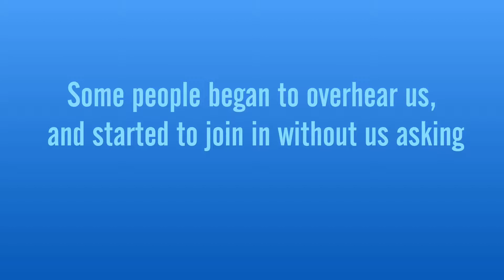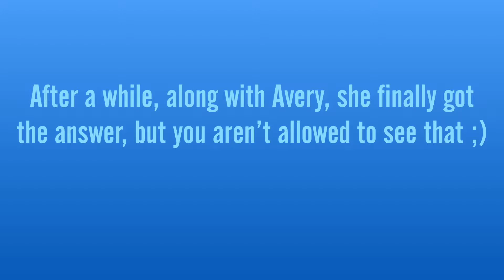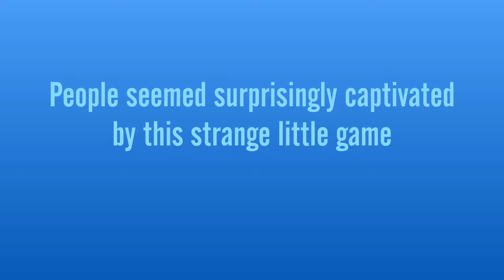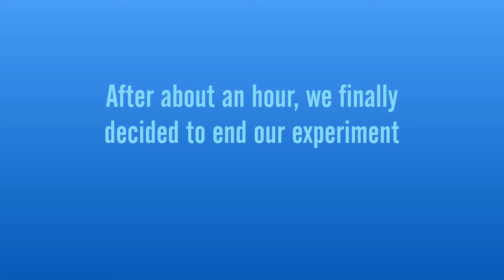Concord: 21 Hand Game Experiment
Three hosts, two hands, and many people who will run in circles trying to figure out how to reach the magic number: 21. The object of the game is simple: two participants place their hands on top of each other, and take turns lightly slapping the other person's hands either one or two times. Keep track of the total number of slaps, because whoever hits the number 21 is declared the victor, and joins the totally real and completely legitimate association known as the 21 victors. If you do discover the secret, NEVER TELL A SOUL!